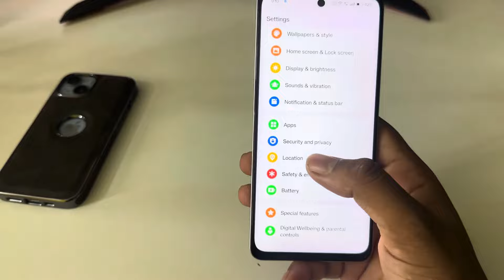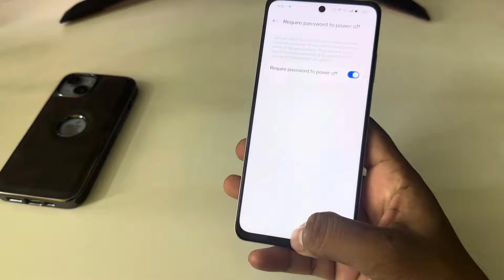Realme mobile me switch off password Kaise lagaye /password required to power off in Realme /Realme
is video me apko batane wala hu ki app kis trah se realme mobile me switch of password laga sakte ho
how to set switch off password in realme mobile